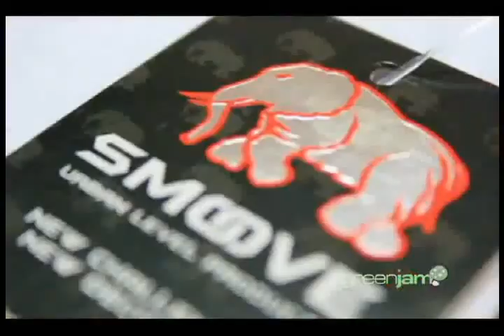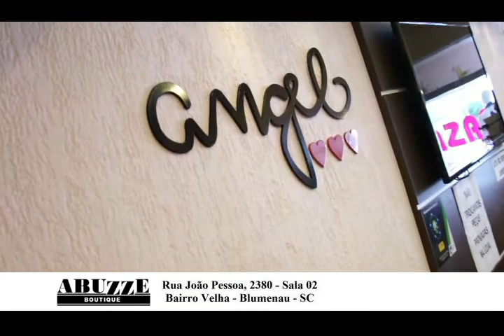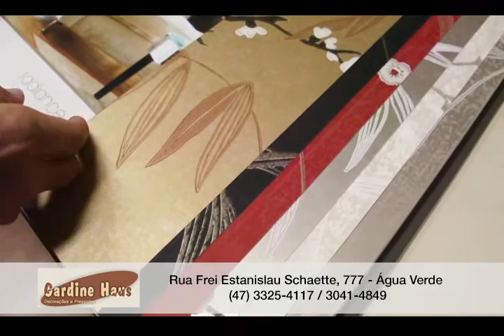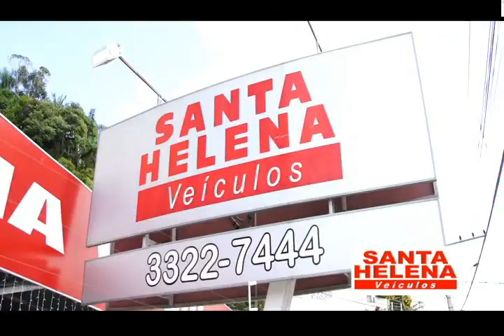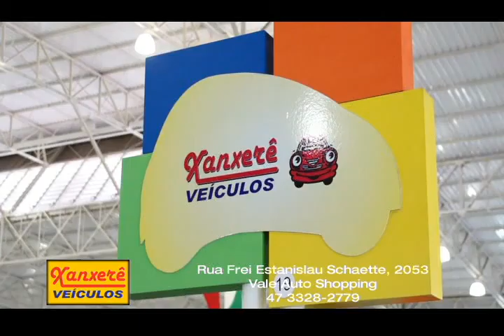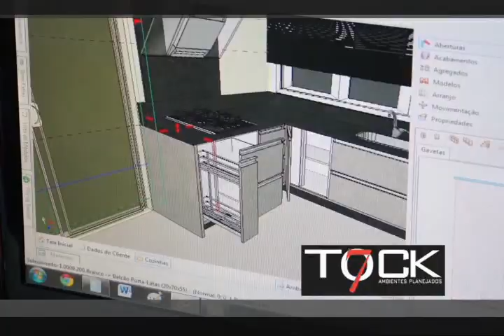Patrocinadores 2° Costelaço Obs Bar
Produção Executiva Arte Visual Vídeo Produções - Produtor de Vídeo Alessandro Spíndola